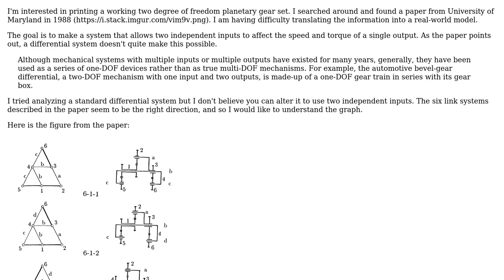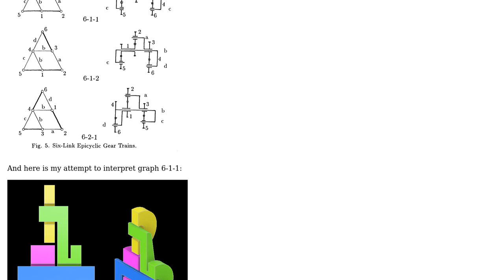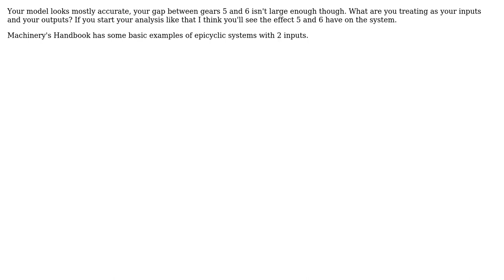Gear train using two inputs and one output. Understanding six link epicyclic gear topology -...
Engineering: Gear train using two inputs and one output. Understanding six link epicyclic gear topology - Interpreting displacement graphs

With thanks & praise to God, and with thanks to the many people who have made this project possible! You are responsible for your own actions.